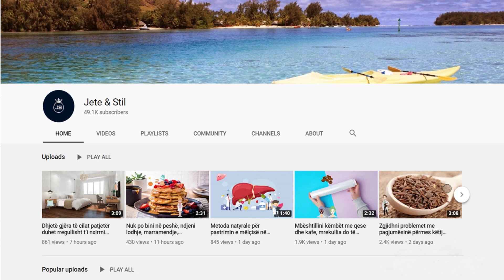Kura qe po habit te gjithe. Merrni pak vaj ulliri dhe gjethe dafine dhe kuroni këto sëmundje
Dafina është një erëz, lavdia e së cilës nuk shuhet kurrë. Me plotë të drejtë gjethet e saj kanë simbolin e lavdisë dhe vlerësohen anë e mbanë botës. Gjethet e dafinës kanë përdorim kryesor në kuzhinë, por ato kanë fuqi jashtëzakonisht të mëdha shëruese. E kur këto fuqi bashkohen me vlerat e vajit të ullirit, ajo që përftohet është një kurë fantastike shëndetësore.

The laurel is a spice, the glory of which is never extinguished. Rightly its leaves have the symbol of glory and are appreciated all over the world. Laurel leaves have main use in the kitchen, but they have extremely great healing powers.